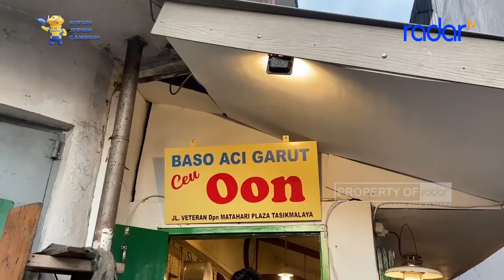BAKSO ACI GARUT CEU OON, TIGA JAM LAKU 400 PORSI